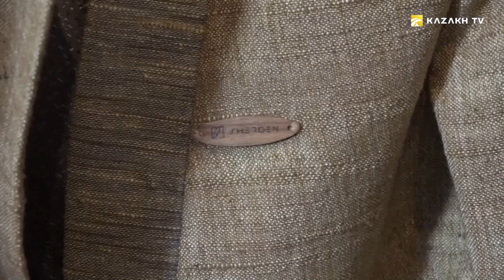Collections of Central Asian Designers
Colours of Asia #4
The house of exclusive gold sewing in Almaty is like a museum. And the owner of this house, Aijan Abdubait, is a special person. She is not just an artist. She’s a researcher and a restorer. And probably the only one of her kind in Kazakhstan. Aijan is restoring the forgotten forms of national Kazakh applied art. And thanks to her  the famous technique of gold embroidery «zerleu» has returned to our country.
In the collections of Zuhra Inat, who has mostly lived in Riga for the past 11 years, world trends are closely intertwined with Uzbek national motives. For example,  the coat of a modern style from adras, al-bahmal and susani. Or hair accessories with mini tyubeteika, sweatshops and T-shirts with hand embroidery in the form of a national decoration.
Mirrahim Oposh is a philosopher by profession.  It is a specialty that is indicated in his diploma of higher education. But in Kyrgyzstan he is better known as the fashion designer, the founder of the house of ethno-fashion who developed a number of exclusive collections of national clothing to reflect contemporary realities. His work is valued not only in Kyrgyzstan, but also in the countries far and near abroad.